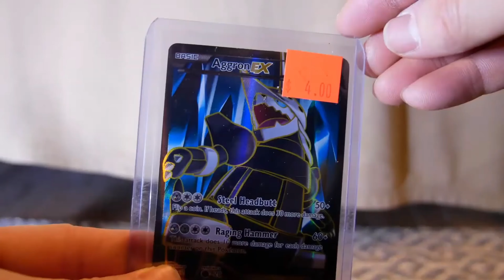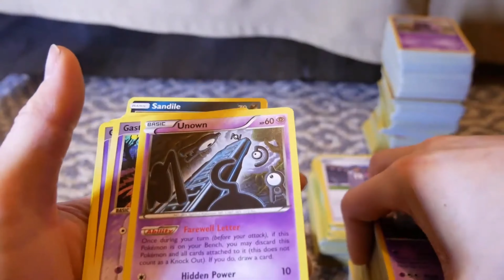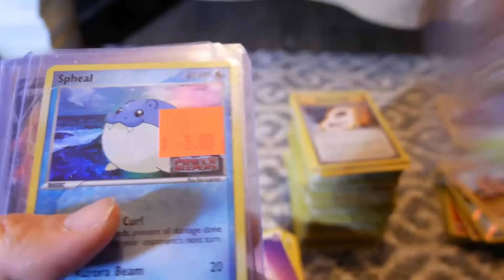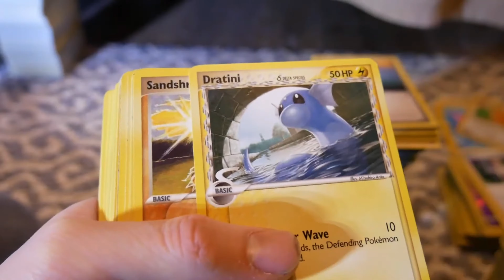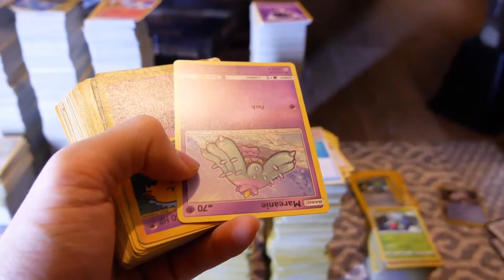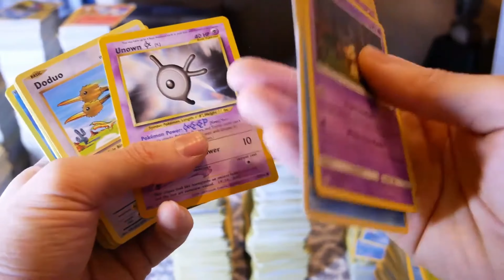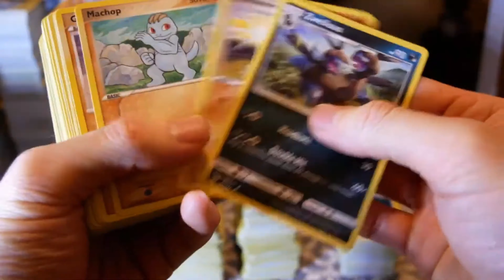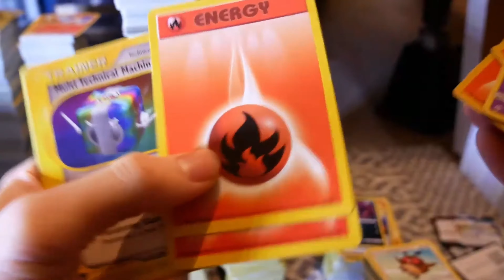Mystery 9000+ Pokemon Cards - Ebay Lot 2020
rosebudgaming $1,206.56